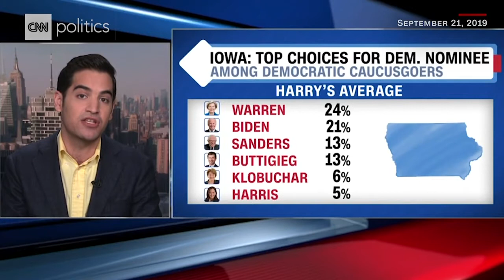Cory Booker: A street fighter with a message of love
Newslinktv.com News Links T.V Political TV Channel Posting all current News Daily 24/7 365 Days From all major News Networks Cable News CNN FOX MSNBC Cspan Whitehouse Press Conference International News Elections Television Coverage Trump Press Conference  South American Venezuela Nicaragua Central America Cuba the United States Senate, Congress  Judicial Democratic Party Republican Party 2020 Candidates Elections Results Political Scandals Anderson Cooper Hannity Tucker Carlson  A.O.C Bernie Sanders Cumo NYC Bloomberg Grand Jurys CNBC Federal Reserve  Miami politics Fraud  Supreme Court  Senate Hearings   Russia Cory Booker: A street fighter with a message of love